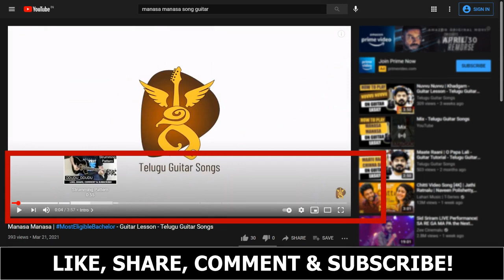Rasaleela Vela | Anando Brahma | Hello Guru Premakosame | Eenade Edo | Ninnu Talachi - Guitar Lesson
Buy a guitar lesson for your favorite song:
Best Buy - Beginner Guitar Recommendations:

0:00 - Intro
1:07 - Raasaleela Vela
2:42 - Anando Brahma
4:15 - Eenade Edo Ayindhi
6:09 - Hello Guru Premakosame
7:51 - Ninnu Talachi Maimaricha
9:19 - Outro